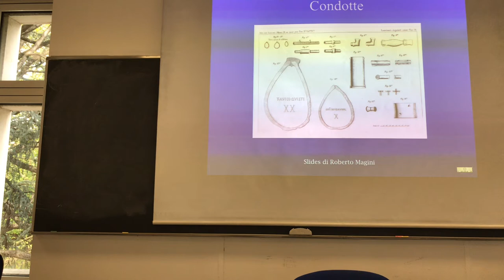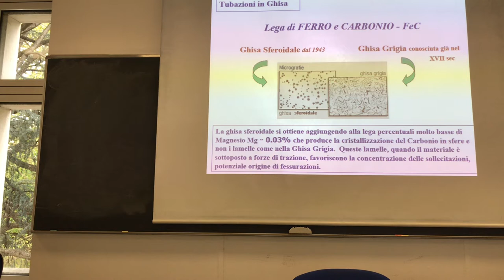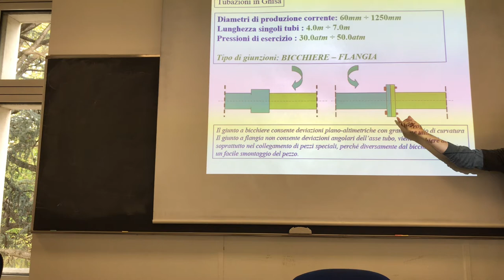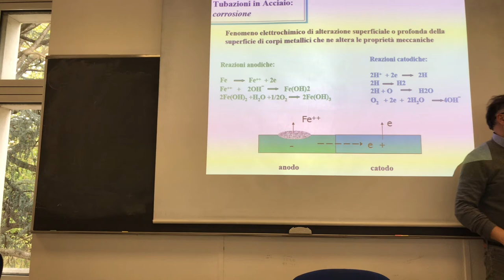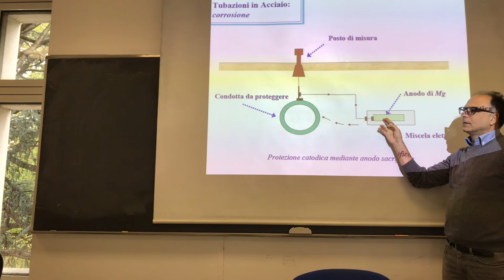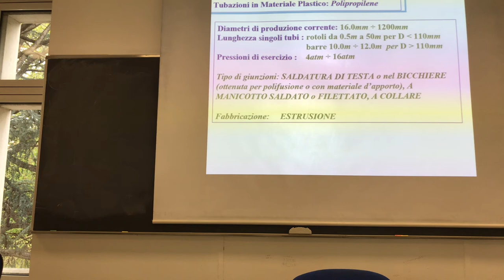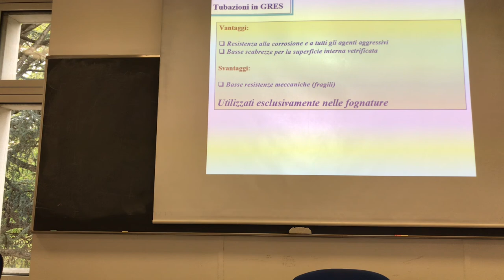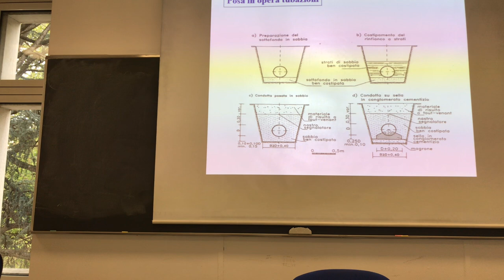Pipes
Here they are briefly described the typologies of pipes that can be used in storm water management systems and aqueducts.